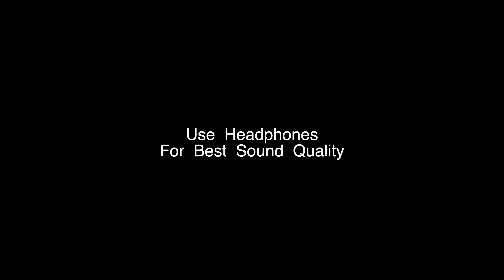Dharavi Chi Kulswamini Aagman 2022 | SAMBAL BAND ऐकायला सर्वात भारी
🔥My Camera Gears :

BIG Camera
SECOND Camera
FAVOURITE Camera
Gorilla Pod
VLOG MIC